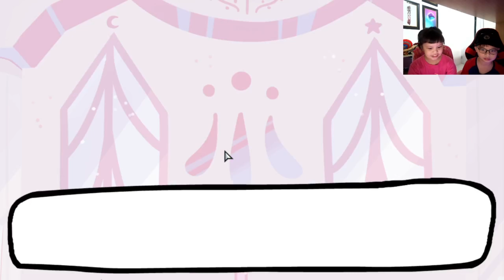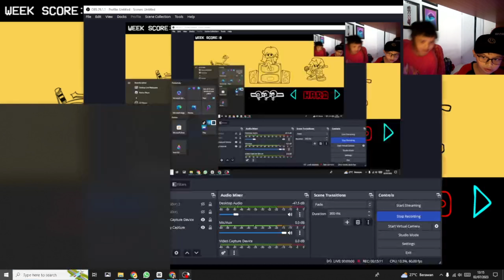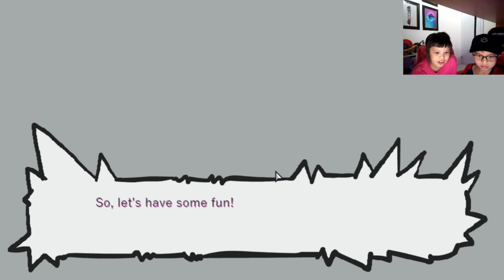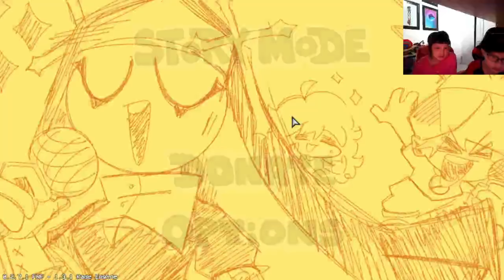THERES SO MANY OF THEM!! | FNF Mod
Playing FNF

SUB TO THESE BOISS!! :
Cheryl's Channel : @cherylthechickencat19

I HOPE YOU GUYS ENJOY THE VIDEO! Love you all sooo much! Let me know if you want more Content!

BYEEEEE!